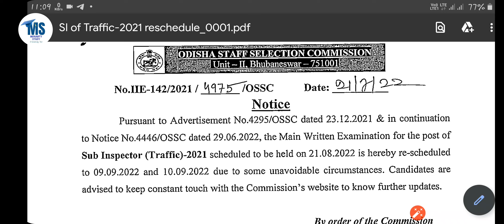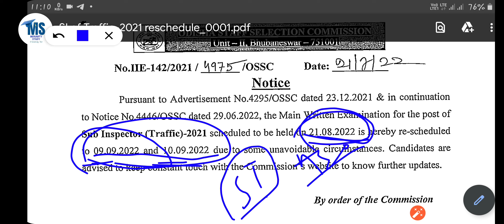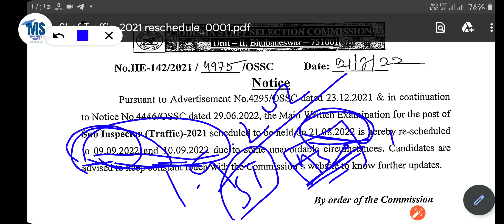OSSC SI EXAM Postponed । କେବେ ପରୀକ୍ଷା ହବ। ଦେଖନ୍ତୁ ଏହି ଭିଡ଼ିଓ ରେ।